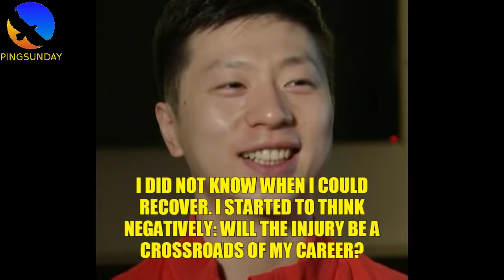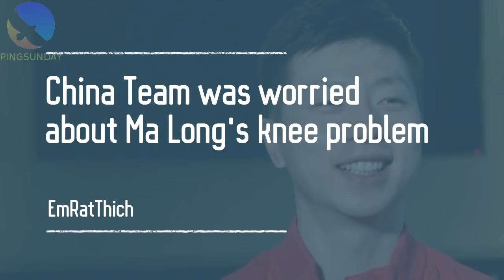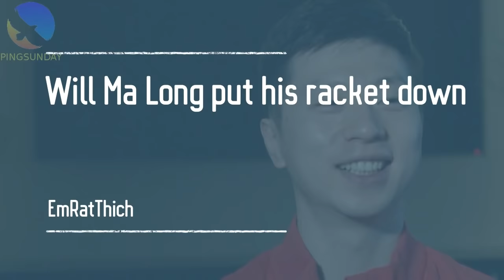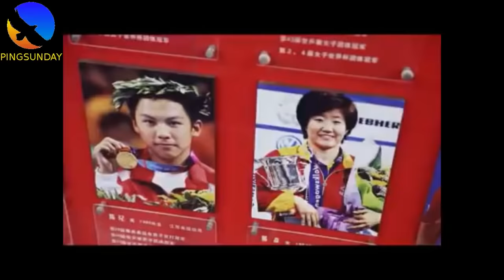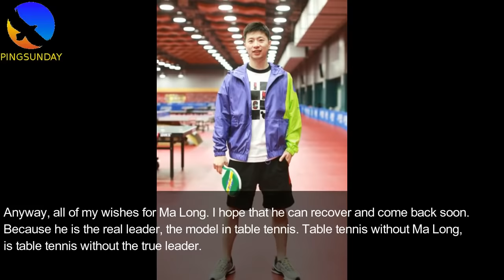Ma Long Could Retire Sooner Than Expected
Due to his severe injury, Ma Long could retire sooner than expected. He is the only player (after 30 years old) who continue to participate in the Olympics cycle.

Ma Long is Born 20 October 1988 (now age 31 in 2019).

He said in the  China Daily Sports 2019: "The biggest challenge is that I didn't know when I could recover. I started to think negatively: will the injury be a crossroad of my career? it will affect Tokyo2020"

Special thanks to CCTV5, MaLong Family Fan Clubs, MaShort Channel. Without their help, we can not finish this tutorial.

►HELP ME
├ Translate video to your language (only 5 minutes)